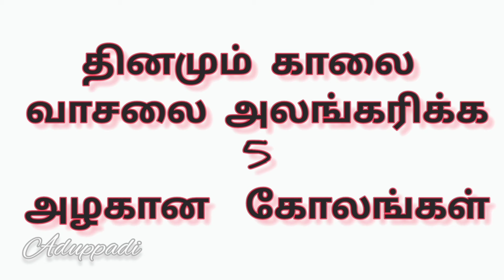ஆடிவெள்ளி ஸ்பெஷல் கோலங்கள் 🌼ஆடி மாதம் தினமும் காலையில் வாசலை அலங்கரிக்க 5 அழகான கோலங்கள் 🌼Aduppadi